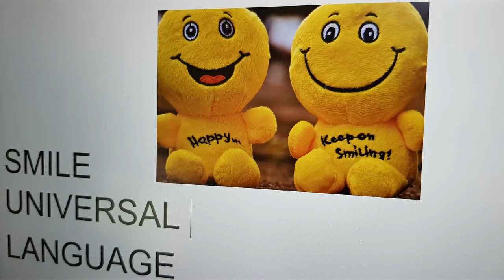A Breathtaking stunning view. Gosausee beautiful lake with mountains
Gosausee. Breathtaking. What a beautiful lake. It lies high up surrounded by impressive mountains. Dachstein mountains. Really a beautiful picture. It is a mountain lake with only few places to lie that is really the only downside. I really think this is one of the most beautiful lakes. One of the most beautiful views. A Breathtaking stunning view. Gosausee beautiful lake with mountains